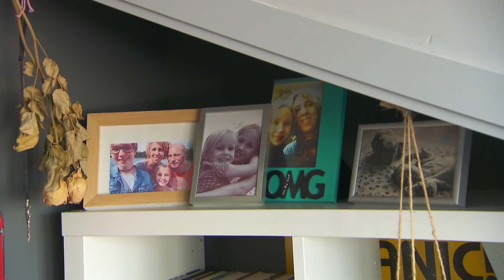''Als ik mijn stappen niet tel, ben ik bang dat iemand mij neerschiet'' | Levenslang met dwang?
In de achtdelige serie Levenslang met dwang? volgt Jan Kooijman zeven deelnemers met ernstige dwangstoornissen die vechten voor een normaal bestaan. Een bestaan dat tot nu toe compleet in het teken staat van hun dwang waardoor ze vaak geen relatie, werk of sociale contacten kunnen onderhouden.